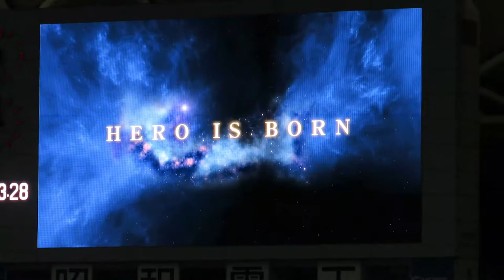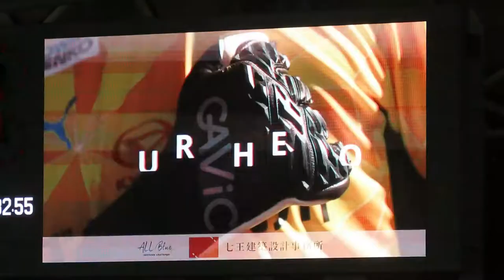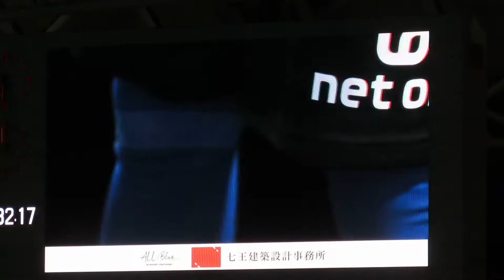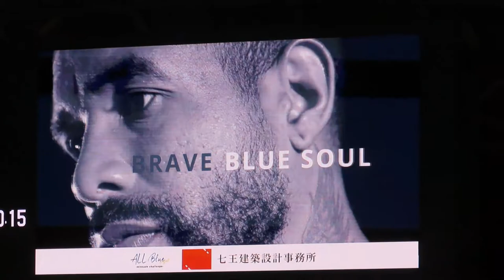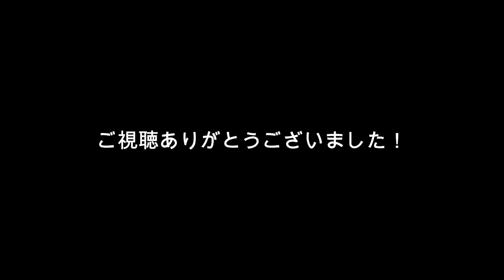【J2第38節甲府戦】長沢復帰で3人のしゅんがそろった！選手紹介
３人Shunが揃った選手紹介
2022明治安田生命Ｊ２リーグ
第38節ヴァンフォーレ甲府戦

□うさぎのカフェテリア　　もっぴーさうんど